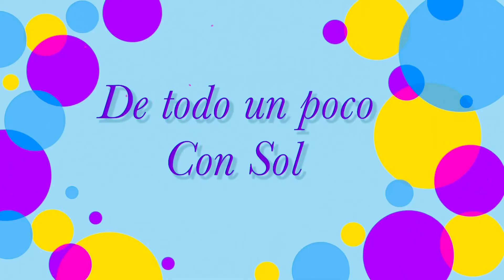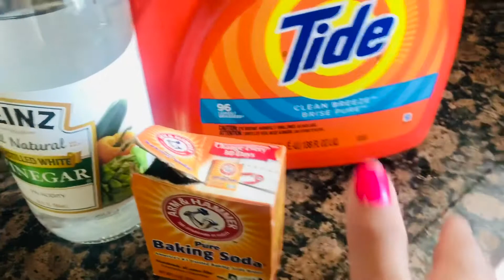Como lavo mis mascarillas reusables?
Como lavo yo mis mascarillas reusables?